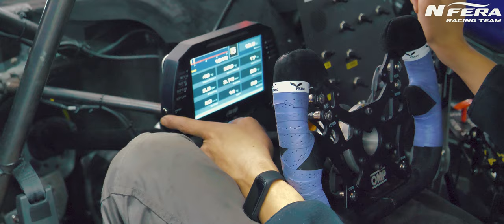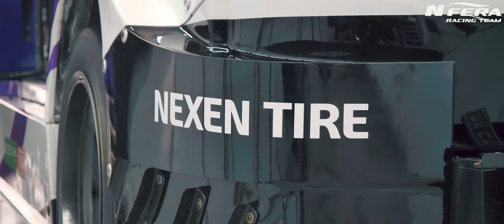2021 CJ슈퍼레이스 최종전 : 엔페라 레이싱팀 SUPERRACE 8R NEXEN TIRE NFERA RACING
전라남도 영암 F1서킷에서 열린 2021 CJ슈퍼레이스
마지막 라운드 !
8라운드 슈퍼6000 클래스
엔페라레이싱팀 #16 황도윤선수
넥센타이어 엔페라레이싱팀 하이라이트 영상입니다 ~!

시즌 마지막 레이스에서 부득이 피트 스타트로 최후미에서 출발하였지만,
높인 집중력을 보이며 과감하게 경기에 임한 끝에 결선 10위로
포인트 피니쉬를 기록하며 엔페라 레이싱 / 황도윤 선수의 첫 시즌을
마무리하였습니다.

같이 경기장 내려가서 도와준 NJ F 현정이 땡큐 ~!

*영상의 소유권은 NEXEN TIRE에 있습니다.